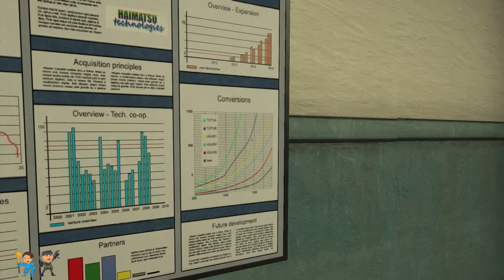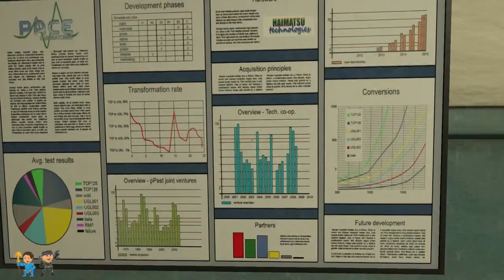Let's Play SOMA | Part 1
Welcome to Smoopy Halloween and  play this creepy game with the Replay Warriors! Oh and since we are at it are you sure you're human?